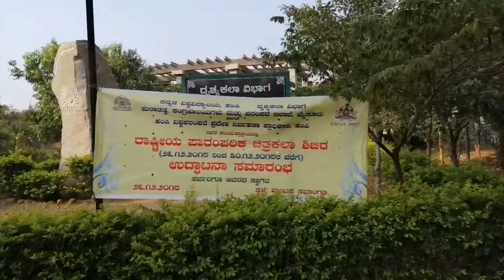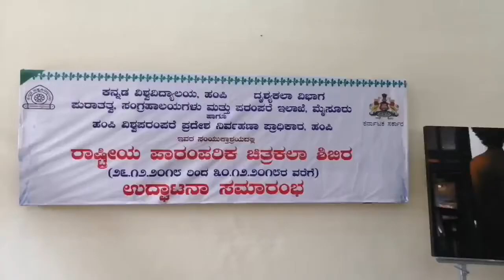Art Camp : contemporary artist camp in karnataka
contemporary artist camp in karnataka
national art camp in humpi karnataka